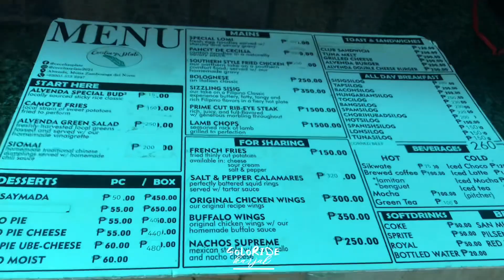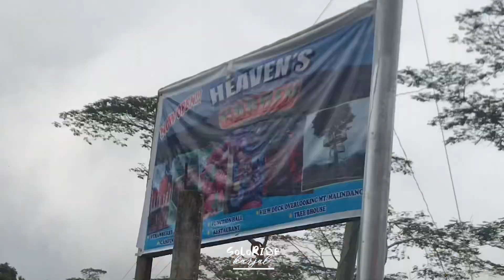Dapitan to Mutia, Mutia to Dapitan